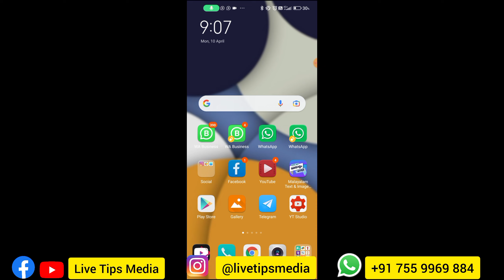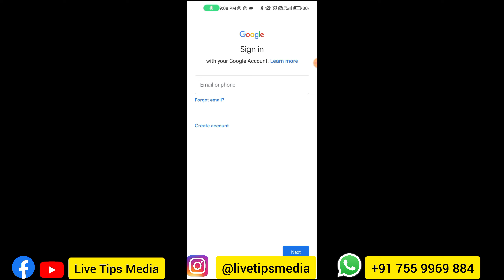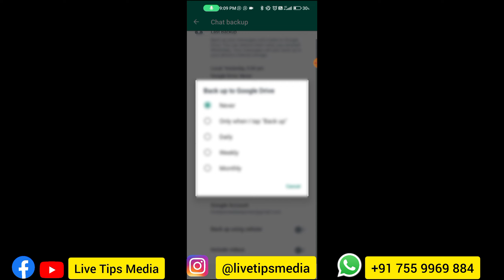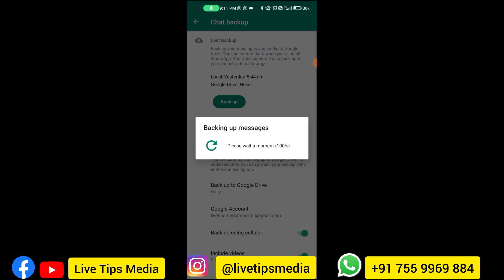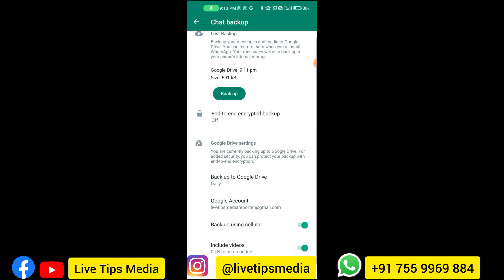വാട്സ്അപ്പില്‍ എല്ലാ മെസ്സേജും തിരിച്ചെടുക്കാം | Whatsapp chat backup and restore | Recover chat